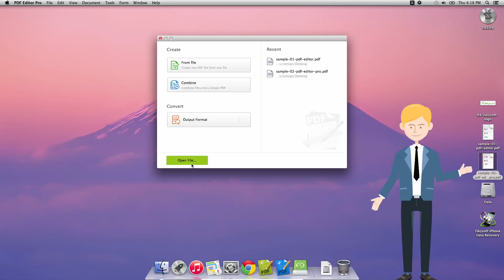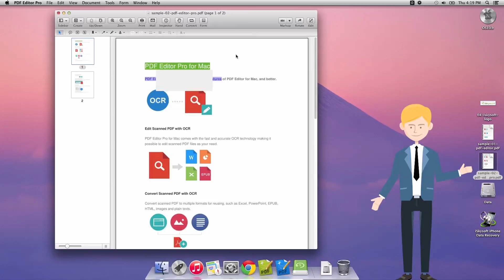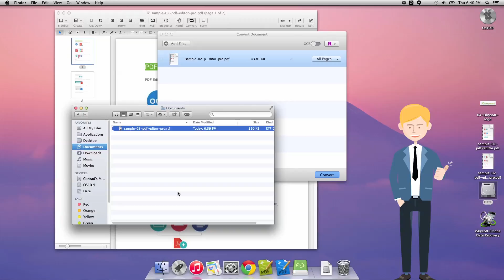How to Convert PDF to RTF File